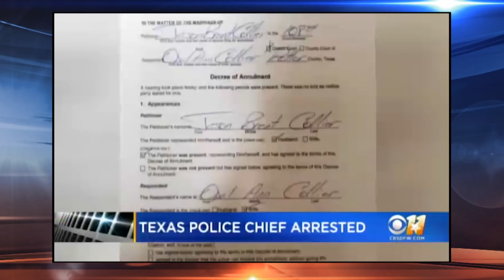Married Texas Police Chief Denies He Asked His Girlfriends to Marry Him (4 of 6)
The Police Chief, His Wife, and His 6 Girlfriends: The Exclusive Interview

A married Texas police chief is arrested after his multiple affairs are exposed online. Jason Collier admits to cheating or having inappropriate relationships with not just one -- but six -- girlfriends, all while married to and living with his wife. In an exclusive interview, Collier comes clean about his web of lies.